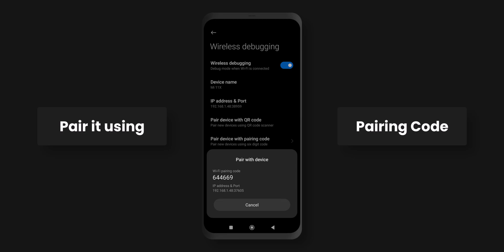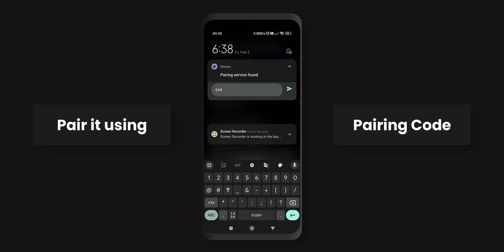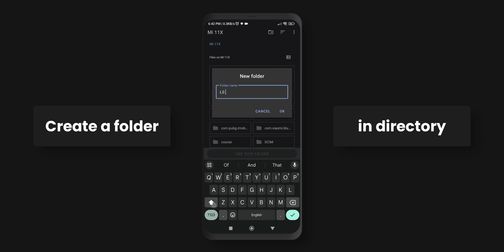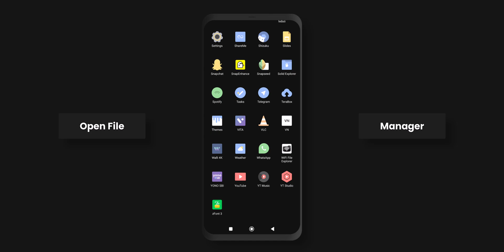ROOT Android Without Actual ROOT || Shizuku - Full Installation Guide Without ROOT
🎹 BGM Credits
Diamond Eyes - Lies | Future Trap

🎬 Content Guide
00:00 Introduction
06:08 How to Set Up Shizuku Without ROOT ?
01:14 How to use LS Patch With Shizuku ?
01:59 Modules Library For LS Patch
02:24 Inject Apps With LS Patch
03:25 apk not installing fix
03:44 Watch Next